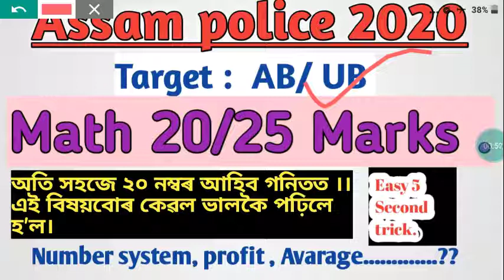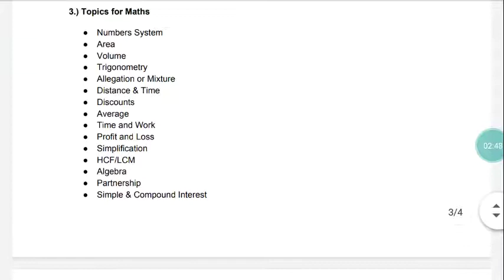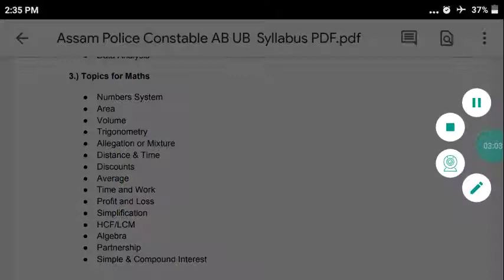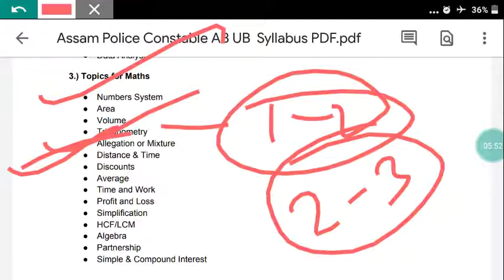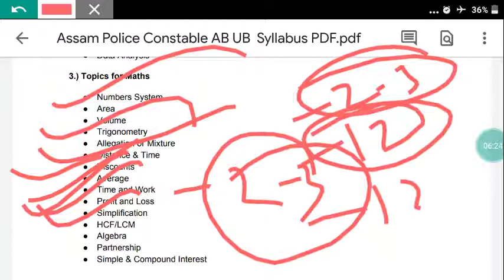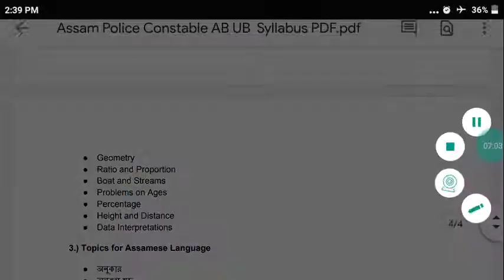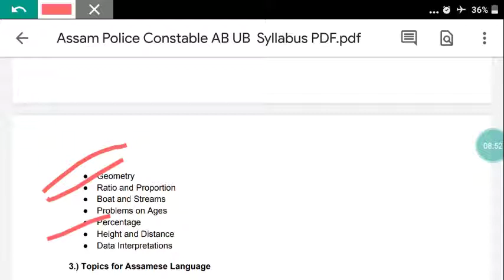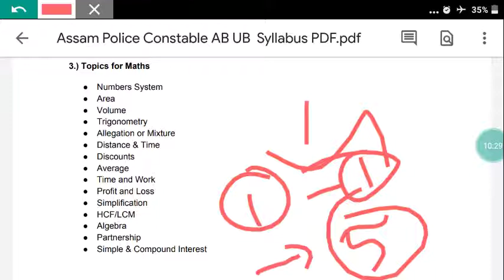Math new syllabus 2021//Assam police exam 2021// 25 to 25 Marks .New syllabus math chapter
অসম আৰক্ষী ৰ পৰীক্ষাৰ বাবে গণিতৰ বিষয় অতি গুৰুত্বপূৰ্ণ হয় নম্বৰ পাবলৈ আৰু এই গনিতৰ কোনটো বিষয় কেৱল ভালকৈ পঢ়িলে ভাল নম্বৰ আহিব সেইটো ওপৰত ভিত্তি কৰিয়েই আজিৰ এই ভিডিঅ' লৈয়ে আহিছো য'ত আমি কেৱল গনিতৰ ভিতৰত সেই বিষয় সমূহ আলোচনা কৰিম য'ৰ পৰা কেৱল পৰীক্ষাত প্ৰশ্ন থাকিব ।।
Full information video for you so carefully watch this video.